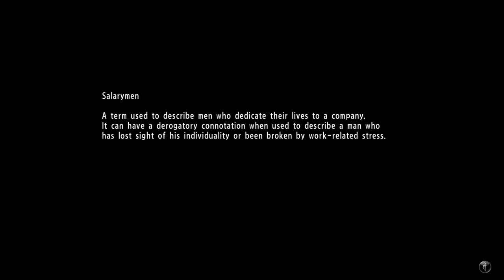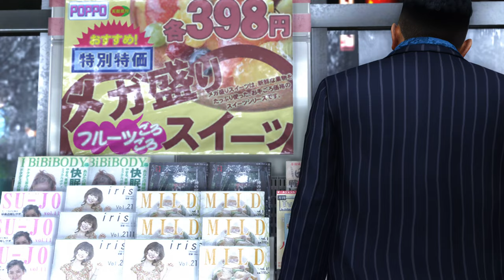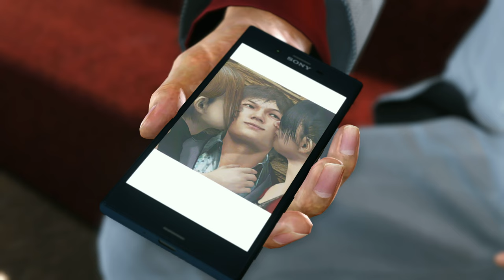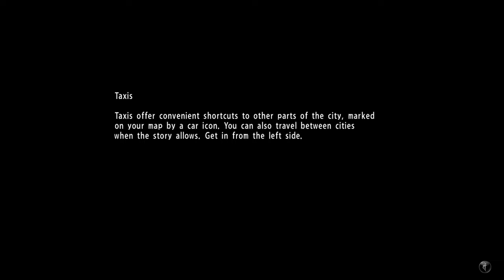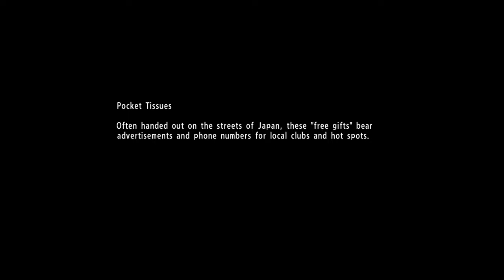TildeShambles - Yakuza 6 - Part 5